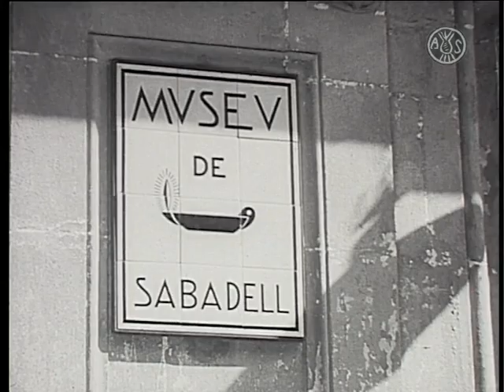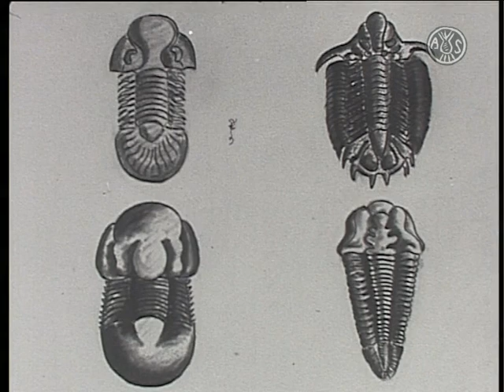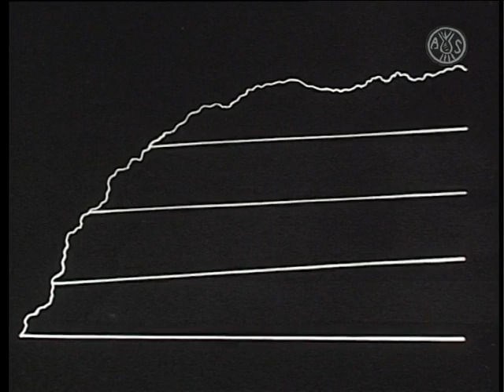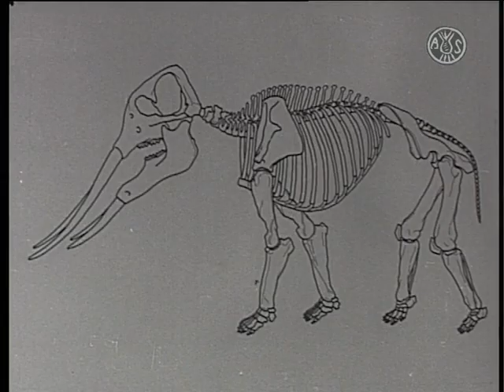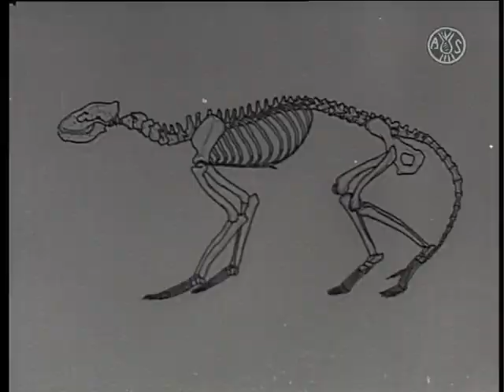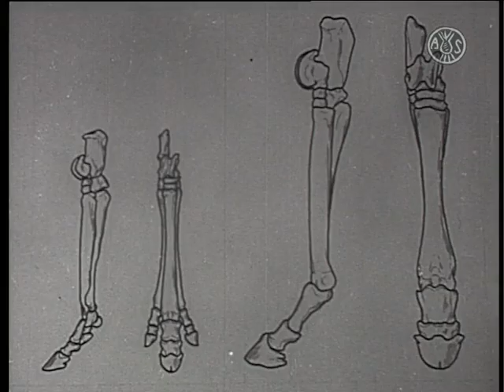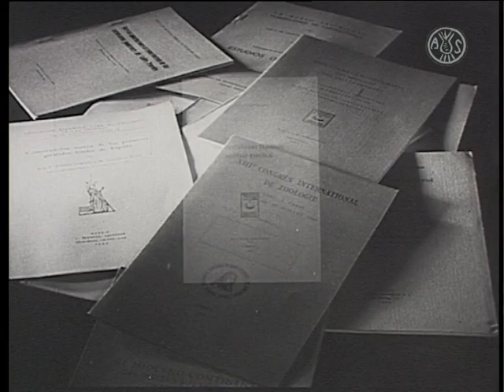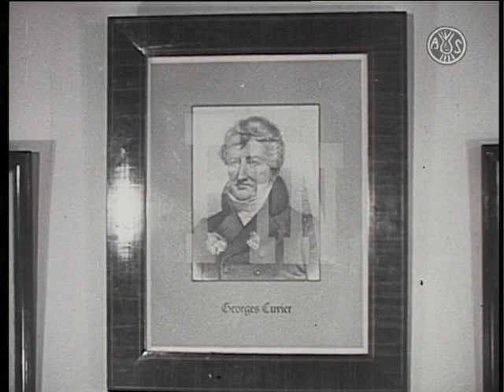La historia de un mundo perdido (paleomastologia española)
Producció: "Museo de la Ciudad de Sabadell".
Guió i direcció científica: Miquel Crusafont. Guionista col·laborador: Josep Torrella. Realització: Ramon Sanahuja.

El documental fou preestrenat al cinema Rambla de Sabadell, el 8 de febrer de 1952, i va obtenir el segon Premi Nacional de Cinematografia en l’apartat de curtmetratge.